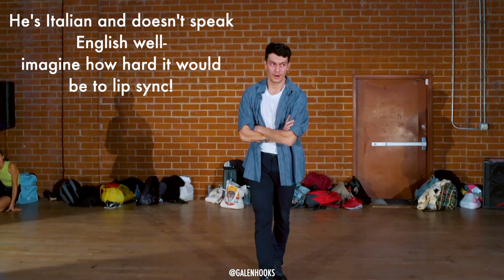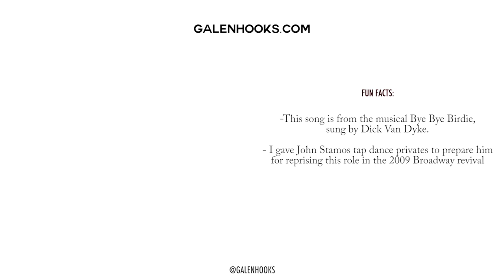"PUT ON A HAPPY FACE"- Galen Hooks Choreography, Musical Theater "Bye Bye Birdie"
Learn from me online!

-How to Retain Choreography
-Tutorials of my most popular routines
-Beginner Tap lessons (no tap shoes required!)
-Mindset lessons
-How to pursue a dance career

🌍 Global Access
♾️ Lifetime Access
📣 All ages, all styles, all levels -- anytime, anywhere!

This routine was really hard for the students! They really struggled with the lip syncing and doing the movement simultaneously and the balance between the small, gestural movements mixed with the footwork and coordinating the facial expressions with the hand movements.

It's a lot to do all at once, and they learned it in about 45 min!

These select dancers did a great job tackling it!

Group 1: Kamryn Harris, Galen Hooks, Hannah Pinky
Solo: Emma Hauser
Group 2: Kamryn Harris, Hannah Pinky, Tash Marconi
Solo: Adriano Bettinelli Quello Vero

GALEN HOOKS is a Director and VMA-Nominated Choreographer who has worked with over 60 artists including Camila Cabello, Justin Bieber, Usher, Rihanna, Janet Jackson, Britney Spears, Ciara, Ne-Yo, John Legend, Grimes, Banks, and more.

TV and Film credits include La La Land, GI Joe 3, 17 again, The Voice (Assoc Creative Producer), America's Got Talent (Assoc Consulting Producer), X-Factor (Supervising Choreographer), So You Think You Can Dance, Dancing with the Stars, Glee, The Grammys, Oscars, American Music Awards, and more.